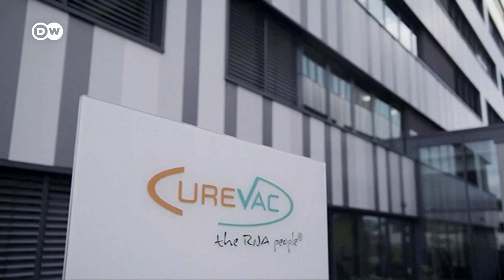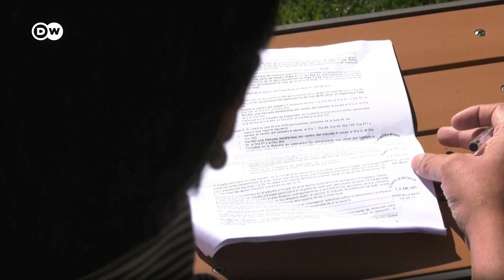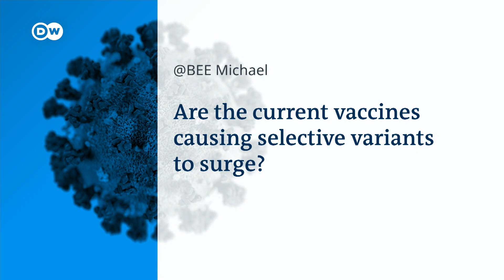Why is Germany's CureVac vaccine just 48% effective? | Covid-19 Special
CureVac's COVID-19 jab did not turn out what many hoped it would be. That's despite using the same messenger RNA technology as rivals Moderna and BioNTech-Pfizer. CureVac aimed to produce its vaccine primarily for developing countries – as it can be stored more easily than other products. And despite disappointing trial-results the company is sticking to the plan.